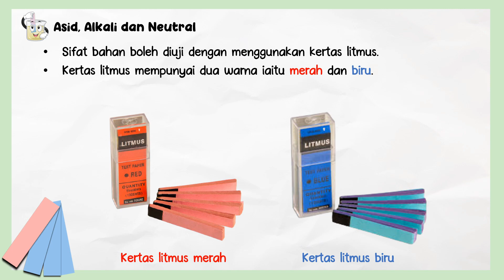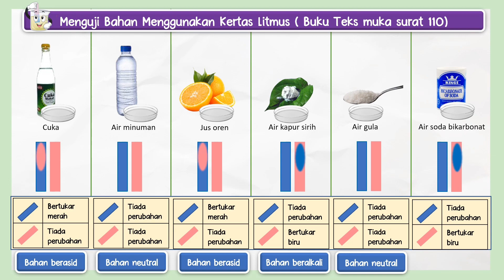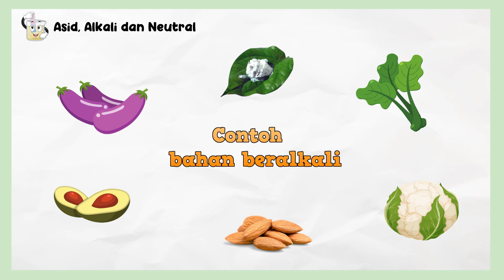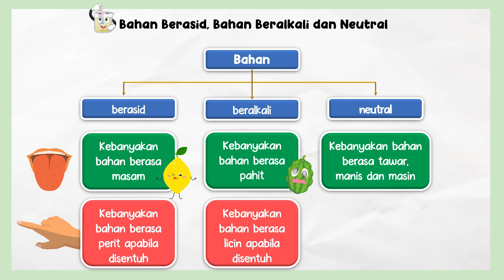Bahan berasid, beralkali dan neutral | SAINS TAHUN 3 | ASID DAN ALKALI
8.1.1 Menguji bahan yang berasid, beralkali dan neutral dari segi perubahan warna kertas litmus dengan menjalankan penyiasatan.

8.1.2 Mengitlak bahan yang berasid, beralkali dan neutral dari aspek rasa dan sentuhan dengan menguji beberapa contoh bahan.

8.1.4 Menjelaskan pemerhatian tentang asid dan alkali melalui lakaran, TMK, penulisan atau lisan secara kreatif.